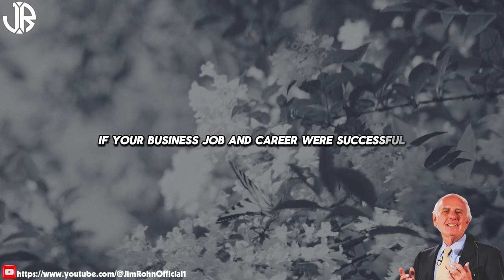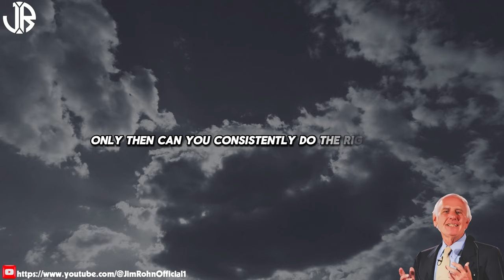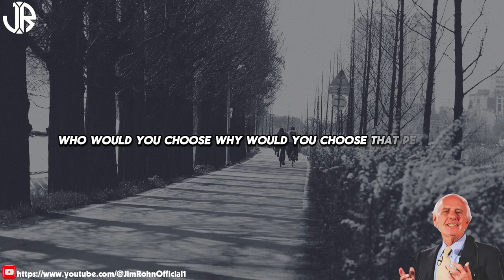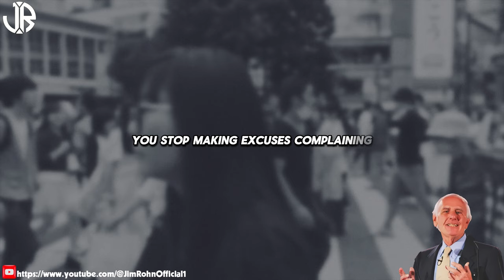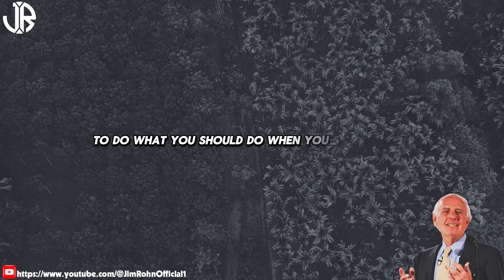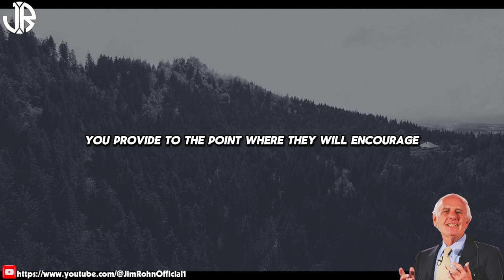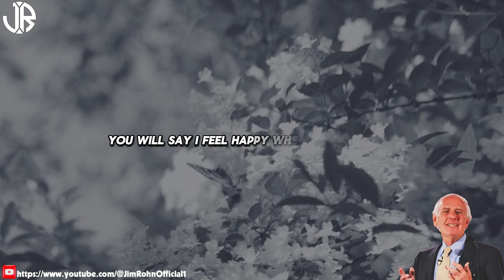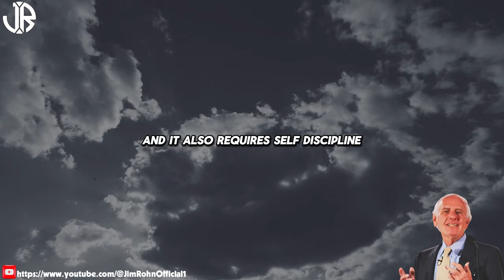Discipline Is Your Power | The Best Motivational Speech Compilation Jim Rohn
▶Title: Discipline Is Your Power | The Best Motivational Speech Compilation Jim Rohn